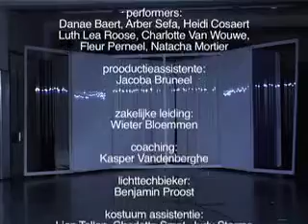slumberS 3.mp4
slumberS by Joke Raes
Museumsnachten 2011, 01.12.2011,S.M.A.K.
Video: TVF.  TVF 2011.
see Performance